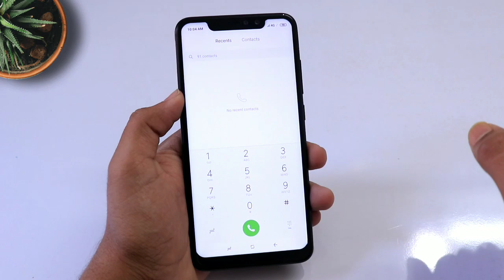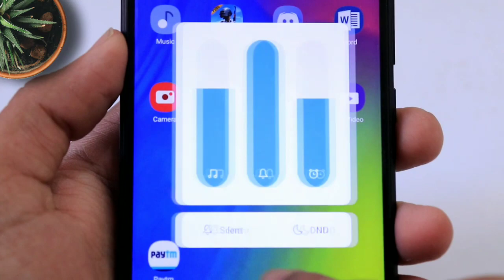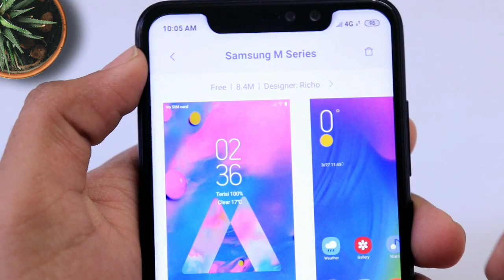MiUi 11 Best Theme |Samsung S10 Theme in Xiaomi Device